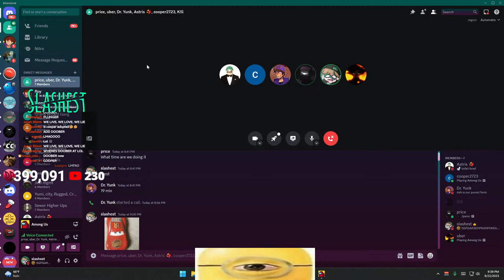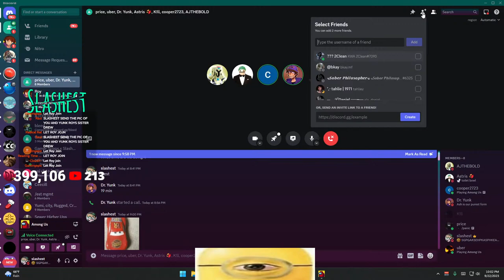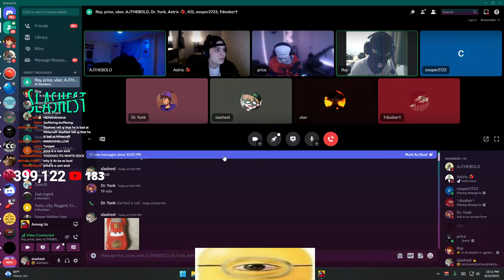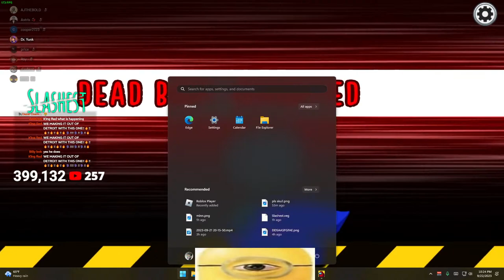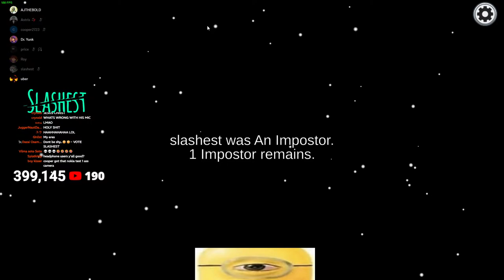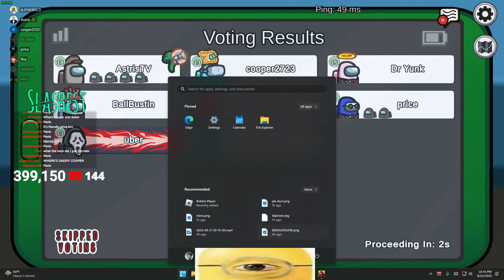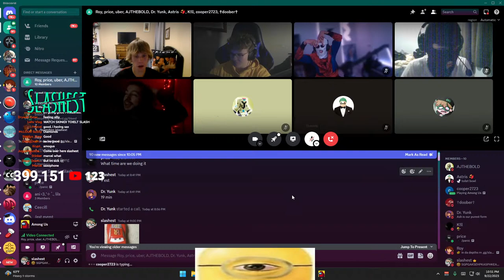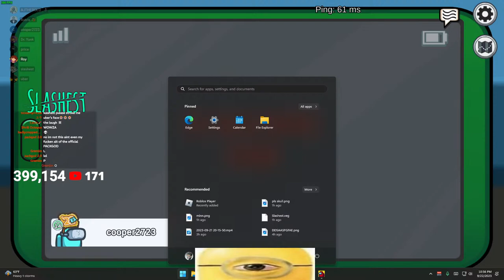400K?? Playing games with Cooper and friends JOINNN